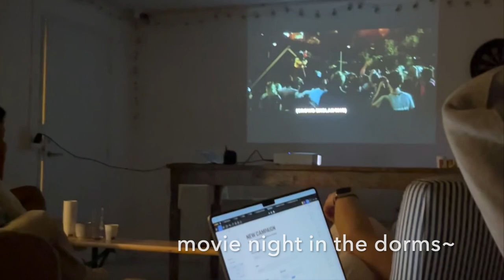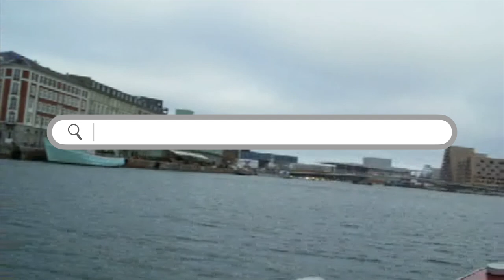come pack and move to copenhagen with me!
hii!! it's my first ever yt video so please bear with me :b
this video is about my journey as an international student in Canada doing a study exchange in Denmark (Copenhagen Business School), including my trip and my first week settling in and making friends ~
im a beginner editor (hence the iMovie-esque sequences and styles) but i promise ill learn cooler editing in the future hihi

p.s. highly recommend turning on the captions!